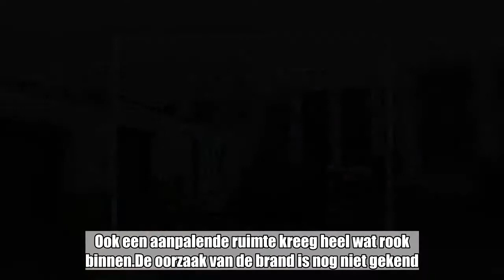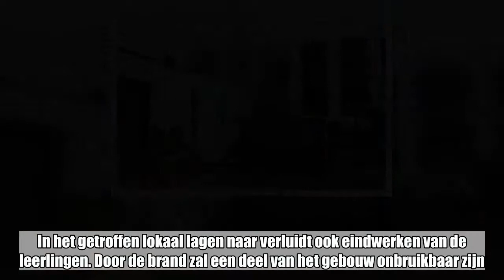Nieuwbouw van school in Puurs getroffen door brand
Puurs -  Het heeft maandagavond gebrand in de school Sjabi aan de Seinhuiskaai in Puurs. Het vuur ontstond in een praktijklokaal elektriciteit.  Het vuur ging met heel wat rook gepaard. Ook een aanpalende ruimte kreeg heel wat rook binnen.De oorzaak van de brand is nog niet gekend. De brandweer had de brand wel snel onder controle.Het ging om een nieuwbouw van de school. In het getroffen lokaal lagen naar verluidt ook eindwerken van de leerlingen. Door de brand zal een deel van het gebouw onbruikbaar zijn. Er wordt bekeken hoe de school dat organisatorisch gaat oplossen.